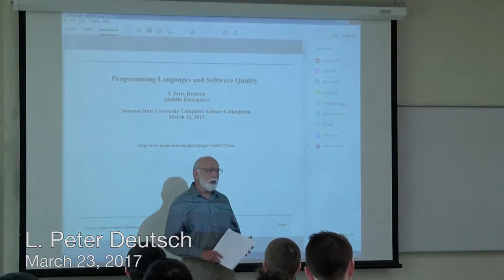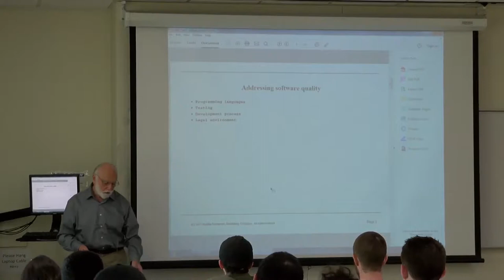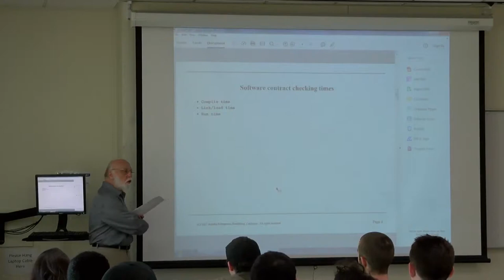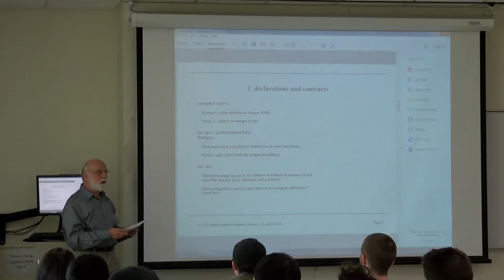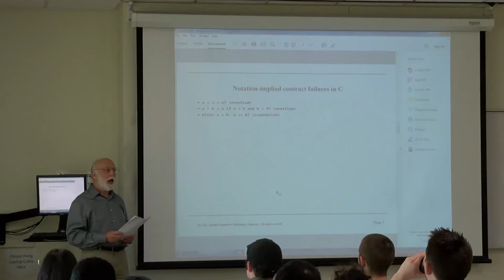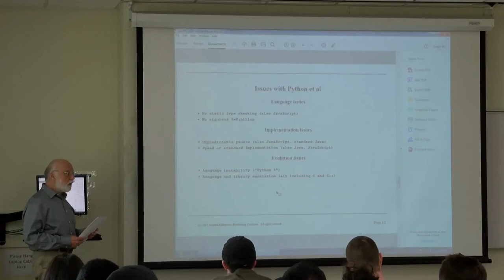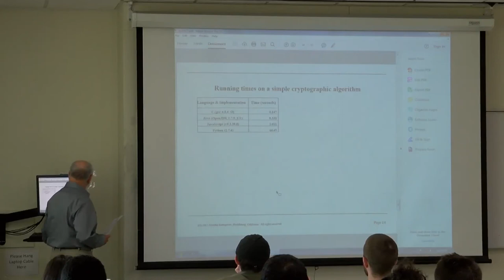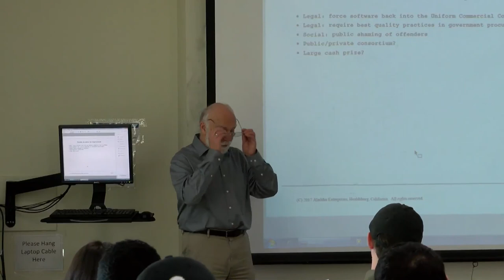Computer Science Colloquium - March 23, 2017 - L. Peter Deutsch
The Computer Science Colloquium is a series of weekly public guest lectures on cutting-edge topics related to computer science. Talks by distinguished members of the computer science community are on Thursdays at noon in Salazar Hall, Room 2016.  Many students attend the series to gain an understanding of what it means to be a computer scientist and many establish valuable connections through the informal meetings with the speakers. The colloquium may be taken for credit (CS 390, 1 unit) and can be applied toward the computer science major (up to 3 units).

March 23rd – L. Peter Deutsch – Programming Languages Could Help Security and Reliability a Lot More. Why Don’t They? - The operating systems and software libraries we rely on are riddled with bugs and insecurities; but programming language technologies, some of which have been known since the 1960’s, could eliminate a very large fraction of them. What are those technologies? Why aren’t they being used? And what are some ways in which programming language research could help with security and reliability even further?